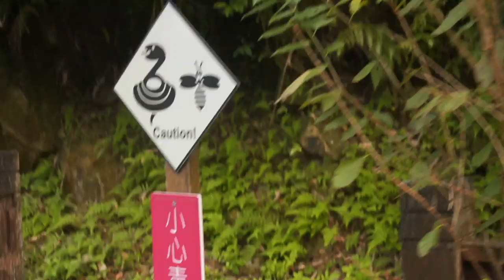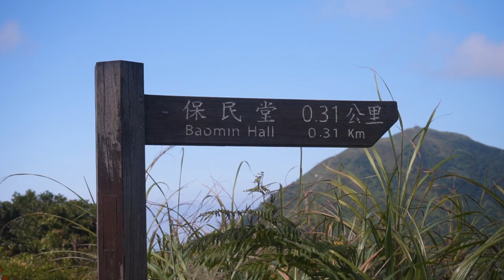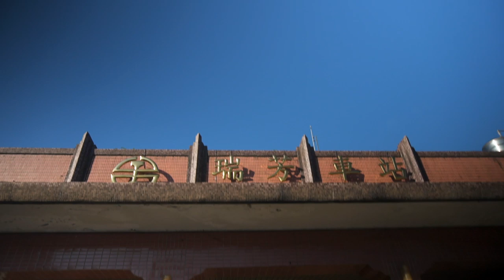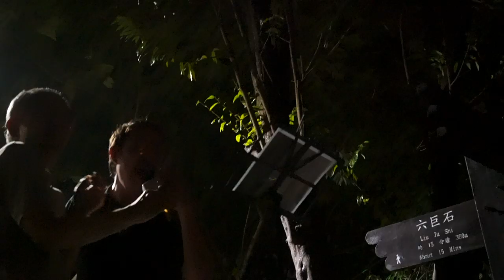Taiwan ft. Paddy Doyle (2/2)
In this episode, Paddy Doyle, Damian and I hike Teapot Mountain in Jiufen together, and realize that it's more of a mountain that we thought. We nearly get eaten by spiders before nearly getting trampled or run over.
We also check out elephant mountain near the Taipei 101 tower and find our way into an impromptu karaoke session on the side of the trail.

Products I use (and love):
The perfect size backpack
Camera - Fujifilm XT4
Lens - Fuji XF16-80mm
Microphone - Sennheiser MKE200
Cheap travel tablet

If you want to support me, you can:
It's free and easy, and helps me big time!

Or...

All the money goes right back into this channel!!